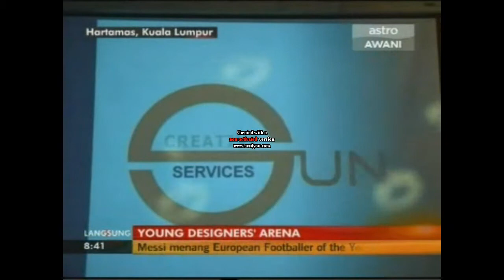Yoda_Awani Pagi.avi